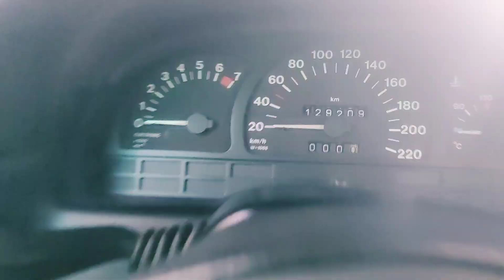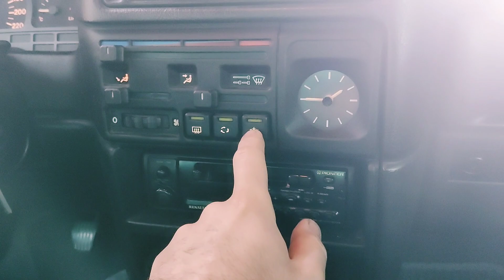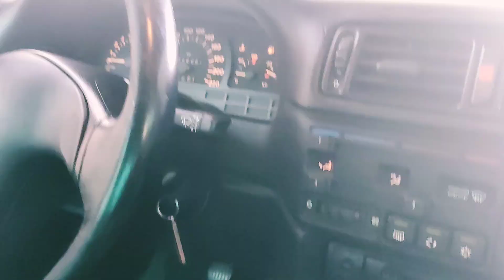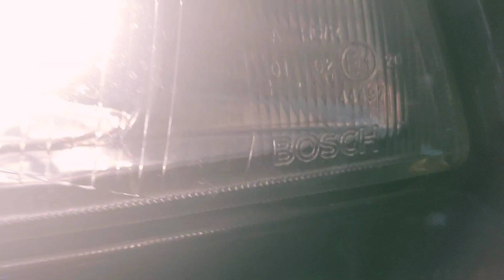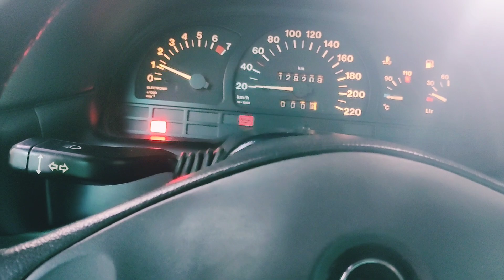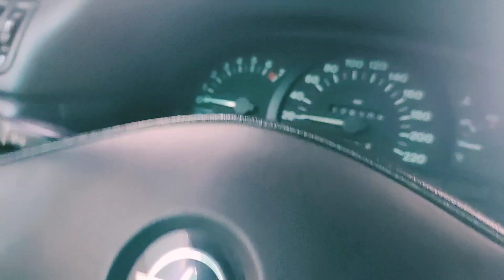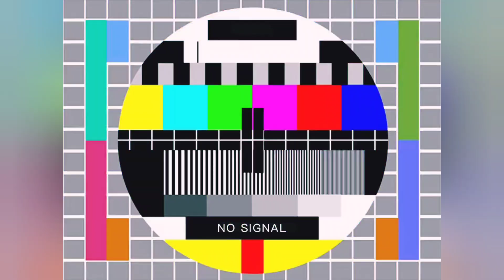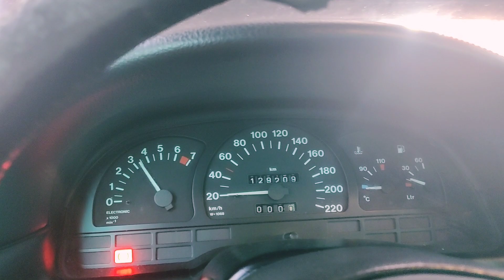🔴 Review Opel Vectra A Diamond 💎. Vauxhall Cavalier.